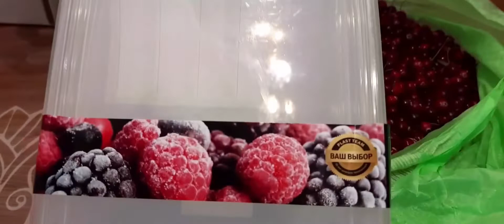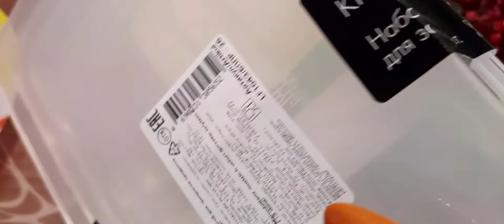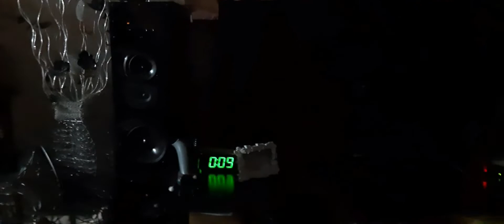влог Затарилась на неделю.